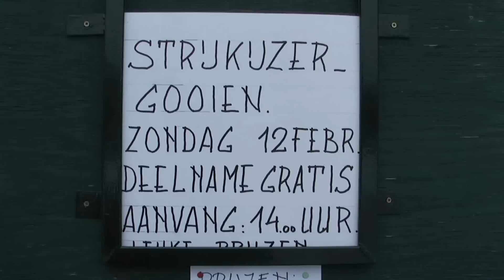strijkijzer ijsbaan movie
Strijk ijzer gooien op de ijsbaan  in Beerta
2012